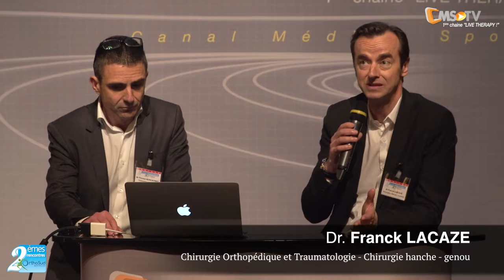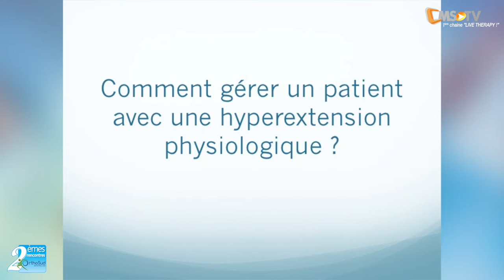2èmes Rencontres OrthoSud - Sujets de controverse sur la rééducation du LCA opéré | Montpellier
La rééducation après chirurgie de reconstruction du ligament croisé antérieur par DIDT est un sujet qui nous passionne et qui est essentiel à la bonne récupération de nos sportifs.

Cette rééducation nécessite de définir des priorités dans les objectifs de la rééducation, de faire des choix d'exercices, de décider le passage d'une étape à la suivante.

Ce plateau de discussion posera les questions qui nous paraissent importantes et qui sont parfois sources de controverses.

Nous aborderons successivement : les priorités de cette rééducation, comment réveiller un quadriceps, comment obtenir une extension à 0 degrés, la gestion de l’hématome post-opératoire, faut-il faire l’exercice de la chaise ? Quand et comment travailler les IJ ? Qu’est-ce qu’un bon squatt ? La chaine ouverte a-t-elle des indications ? et d’autres problématiques encore de notre quotidien.

Nous y répondons avec un panel de kinésithérapeutes expérimentés d’horizons différents et bien sûr nous échangeons avec vous pour aboutir à un consensus sur ce sujet toujours d’actualité.